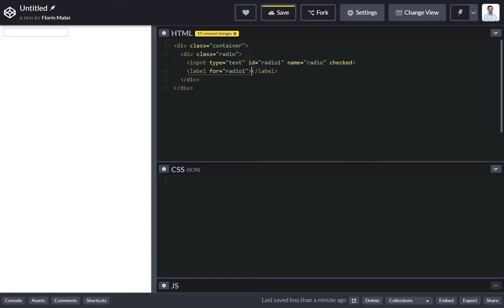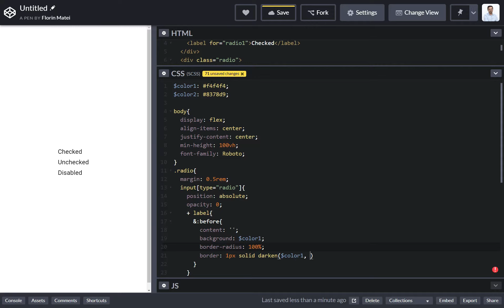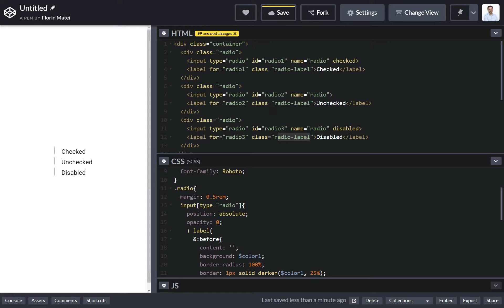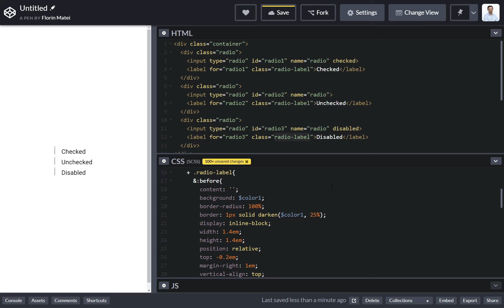HTML CSS tutorial : coding pure css custom radio button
learn how to create a pure css radio buttons group in under 10 minutes.